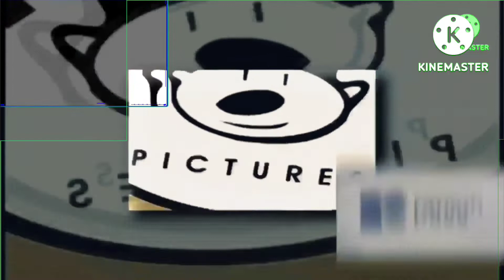My edited video